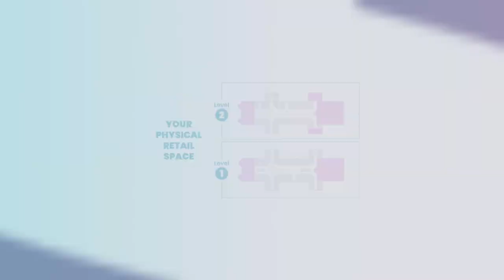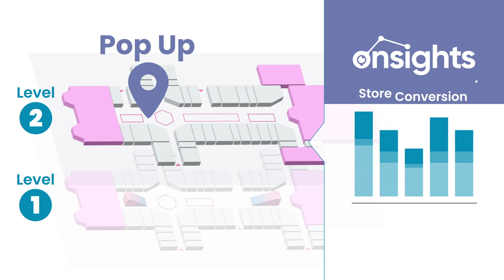Turn Your Existing Security Camera Systems in Profit Centers - Onsights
Onsights takes your existing security camera systems and transforms them into profit centers. With their proprietary technology, you can understand each customer as they shop, all while actually maintaining customer privacy.